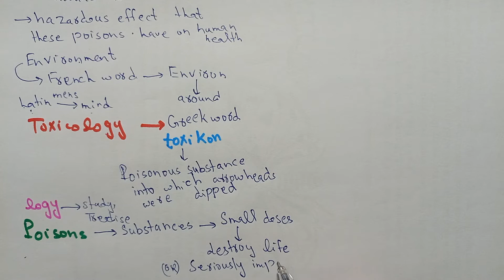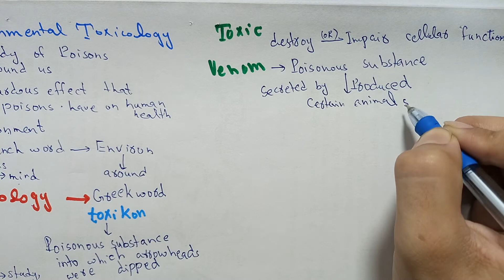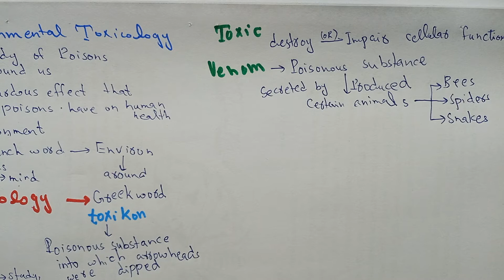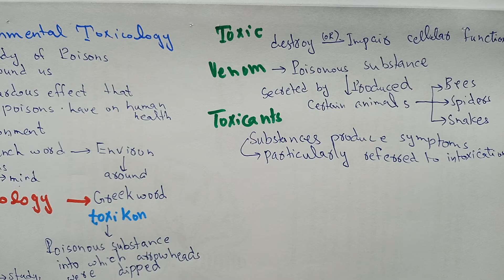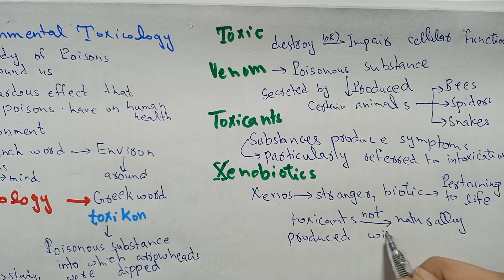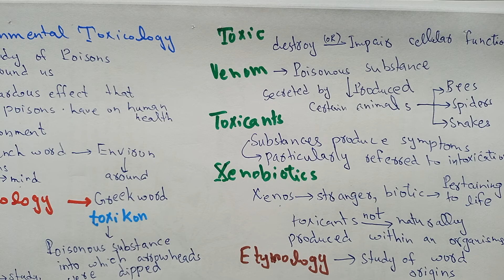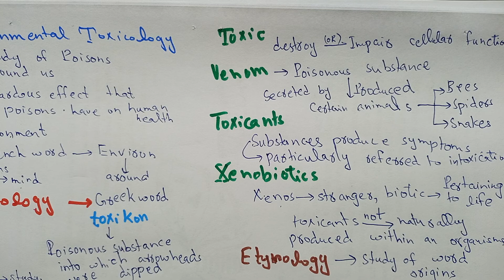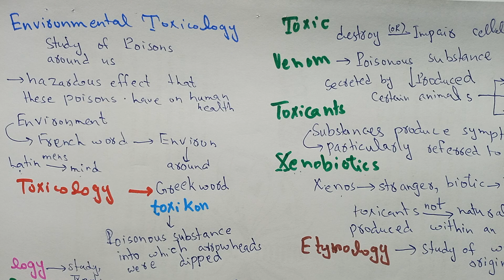What is Environmental Toxicology,toxicants, toxicity, toxins, venom, xenobiotic, toxic, poisons,